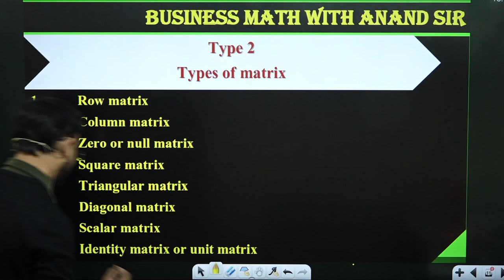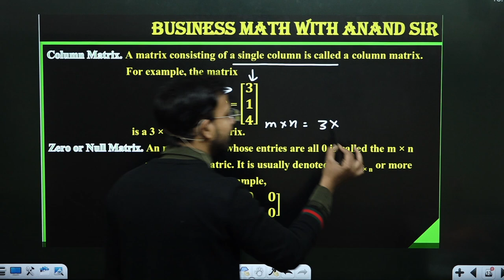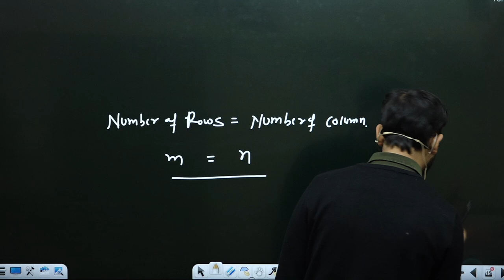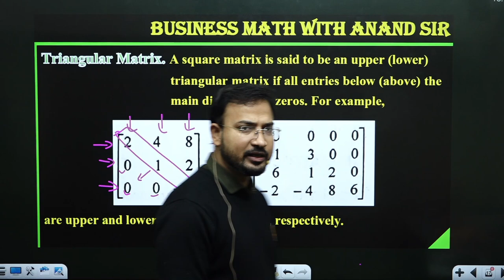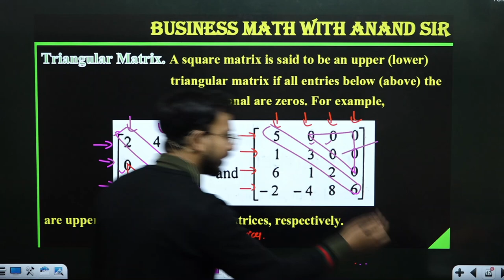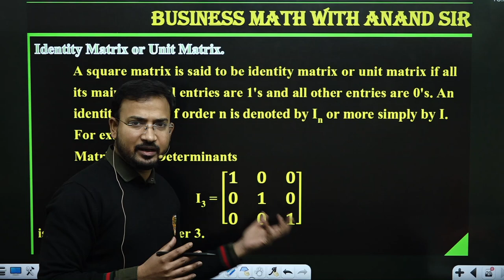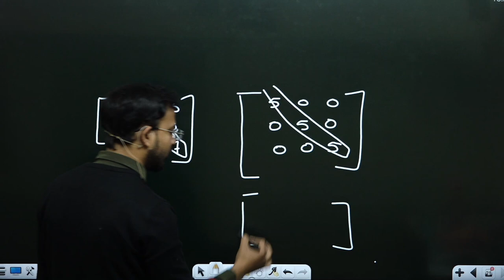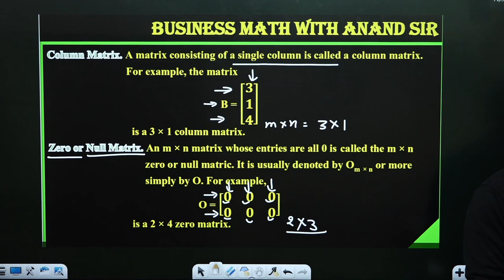business maths for b.com class || matrix || class 2 || sol/du/dusol || bcom class ||by anand kr. sir